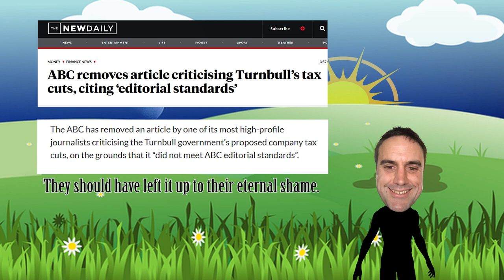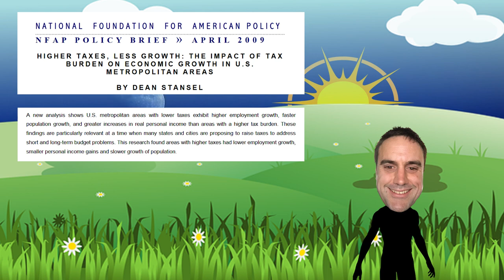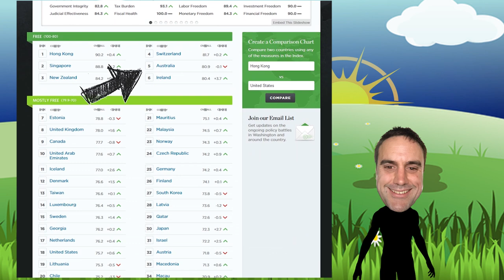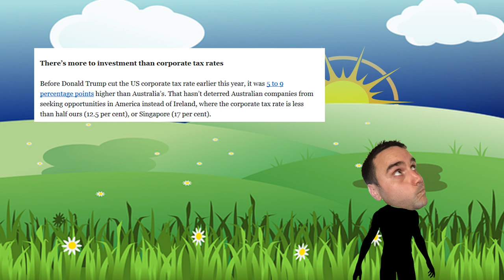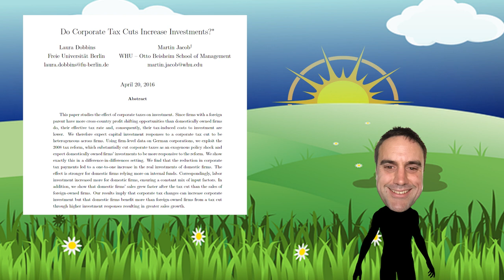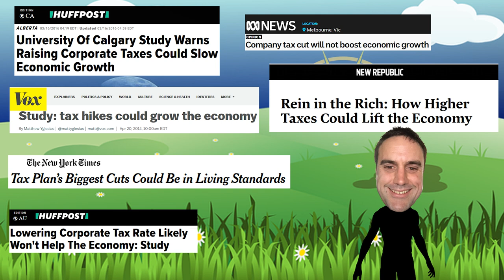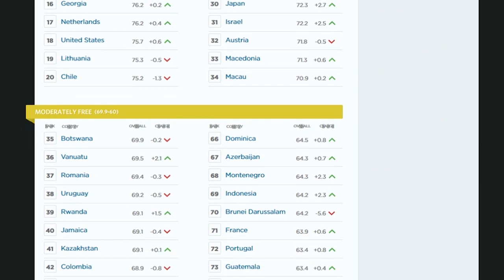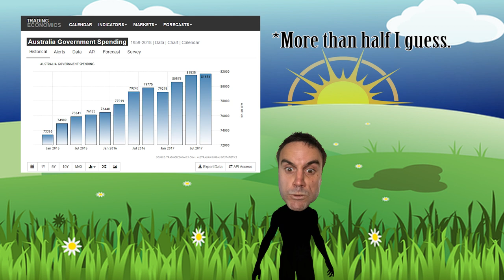Are TAX CUTS good for the economy? Responding to Emma Alberici's ABC Australia article.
Are tax cuts good for the economy? This video answers that question by responding to ABC Chief Economic correspondent Emma Alberici who recently wrote an article attempting to answer this question.

It follows Australian Prime Minister Malcolm Turnbull's proposed cut to the corporate rate from 30% to 25%.

When I say “answer” I mean “distort and lie” in order to push an agenda.

The ABC ultimately pulled the article for, as they claim, not adhering to ABC editorial standards.

It still needs to be responded to as she is the top economics journalist at the $1B taxpayer funded broadcaster yet she doesn’t understand economics.

She seems more concerned with pushing an agenda than learning what the evidence is.

As a journalist she should be concerned with the truth, instead she is concerned with attacking her political opponents for daring to propose a tax cut.

This is also a kind of follow up to my video The Truth about Trickledown Economics, where I discuss how supply-side economics means low taxes are good for growth.

So is cutting the rate of corporate taxation, or any tax for that matter, actually good for the economy?

Watch and see the evidence!

Main Sources.

and Public Domain Labelled for commercial use.